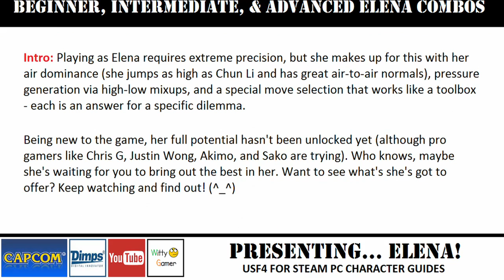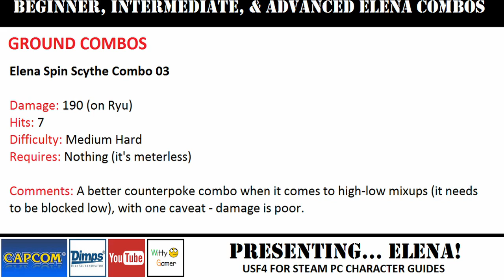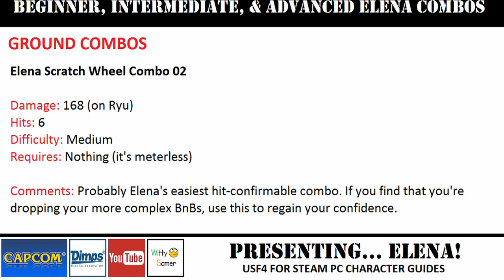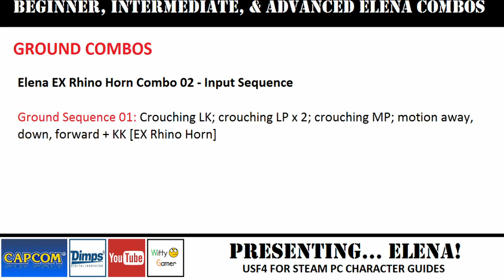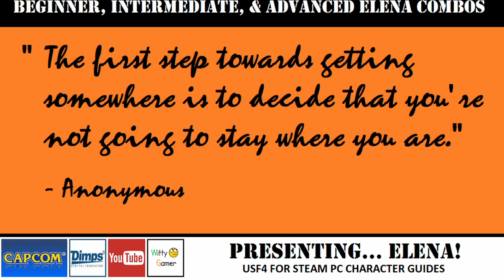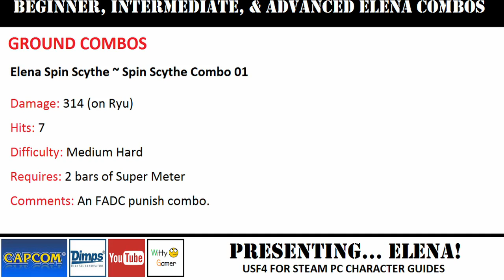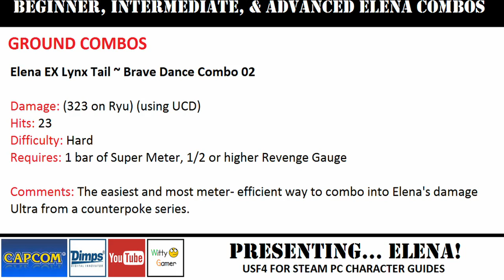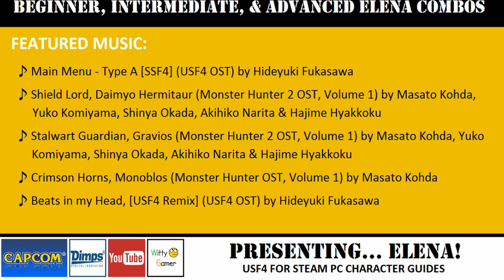Presenting Elena 02 - Ground Combos (USF4 for Steam PC Character Guides)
INTRODUCTION

Playing as Elena requires extreme precision, but she makes up for this with her air dominance (she jumps as high as Chun Li and has great air-to-air normals), pressure generation via high-low mixups, and a special move selection that works like a toolbox - each is an answer for a specific dilemma.

Being new to the game, her full potential hasn't been unlocked yet (although pro gamers like Chris G, Justin Wong, Akimo, and Sako are trying). Who knows, maybe she's waiting for you to bring out the best in her. Want to see what's she's got to offer? Keep watching and find out! (^_^)

DESCRIPTION

This video will cover Elena's:

(01) meterless ground combos
(02) metered ground combos
(03) FADC ground combos
(04) combos leading to Brave Dance (Ultra 01)

OUTRO

You can help us produce a greater variety of content at a faster rate by becoming one of our patrons!